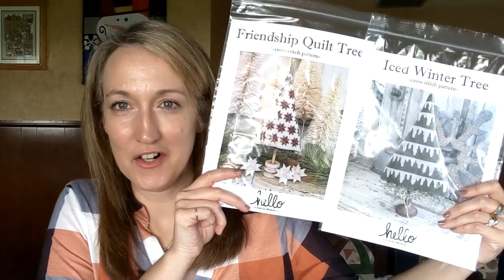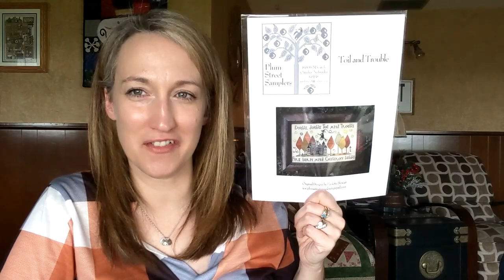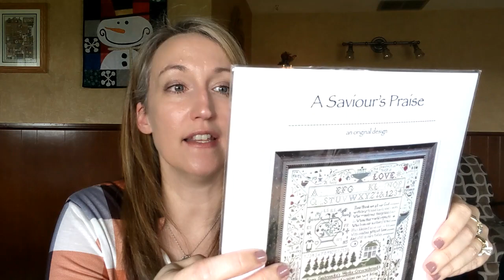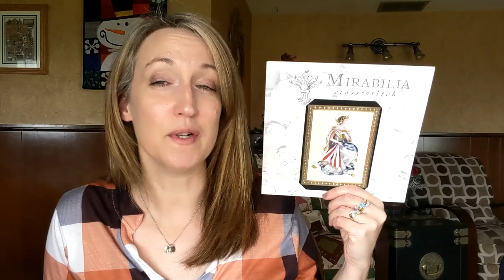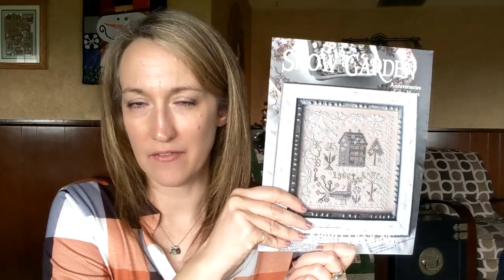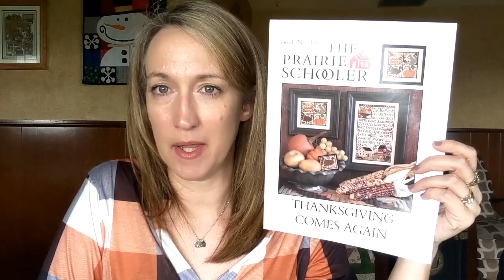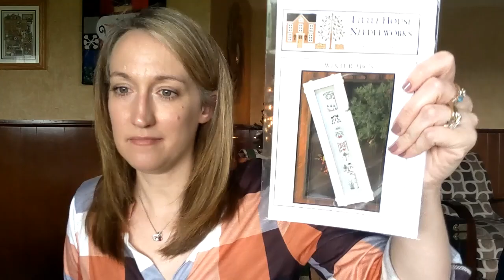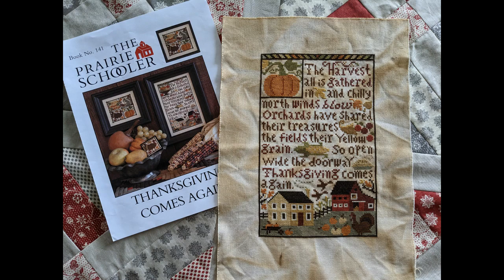Flosstube #27 ~ It's my Flosstube Anniversary!! Also WIP's and Progress!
Hello Stitch Friends!
One year ago I started my Flosstube journey! A great big Thank You to everyone who has supported me on this journey!! You guys ROCK! Grab your stitching and lets catch up!

Mentions ~
Liz Matthews ~  @Liz Mathews
Liz's Etsy Ship ~

Stitching Progress Shown ~
Baby it's Cold Outside by Heartstrings Samplery - Stitched on 36 count Patriots Brew by R&R with all the called for except Weeks Grits, I substituted GAST Peach Ice Cream.
Snow Garden by Blackbird Designs - First block in the Anniversaries of the Heart series. Stitched on 35 count Sand Edinburgh linen with various threads. This is a brand new SAL that I'm cohosting with Deborah @canopiedstitches on Instagram! bbanniversaries2020.
Threads I'm using on Snow Garden ~
DMC B5200 instead of Portabella
GAST Tin Bucket instead of Toasted Barley
Weeks Pelican Grey instead of Woodsmoke
DMC 3866 instead of Light Khaki
GAST Aged Pewter instead of Linen
Queen of Freedom by Mirabella - Stitched on 32 count Vintage Sahara Linen with the called for DMC, Mill Hill and Krenik.

Happy Stitching
Olivia xx